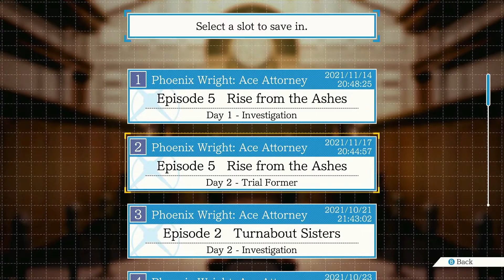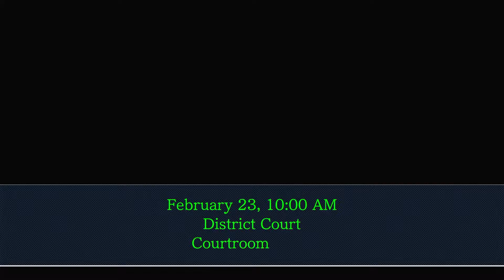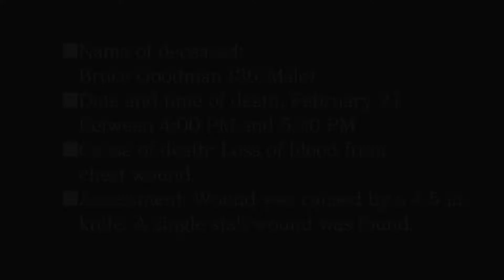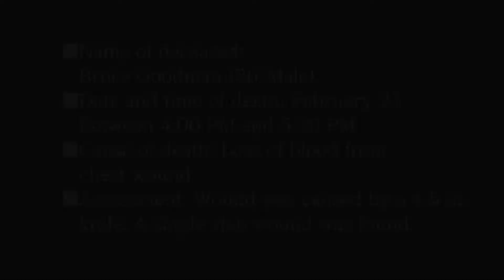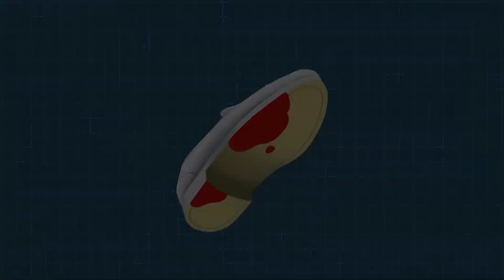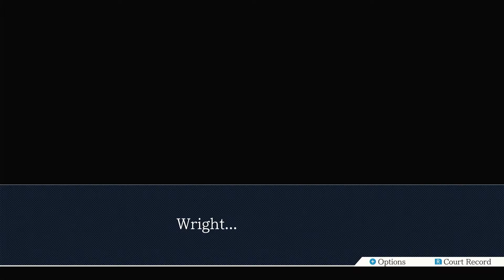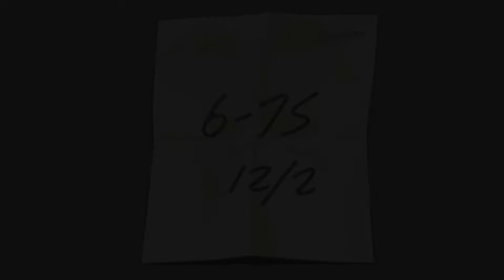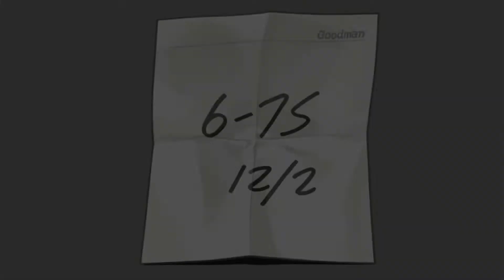A LUNCHBOX OF PAIN - Phoenix Wright: Ace Attorney PART 11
YOUR LUNCH IS READY!

On 11/17 (with a little portion from 11/21), we brought the Prosecutor's Office murder to court as our dear husbando Edgeworth is put through the ringer...both with his patience and his job...

Phoenix Wright: Ace Attorney is owned by CAPCOM.